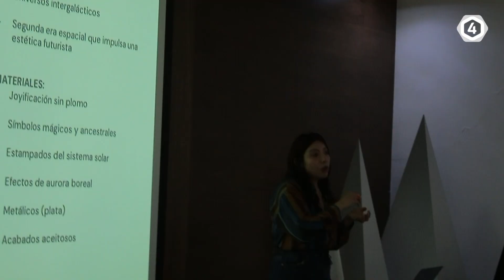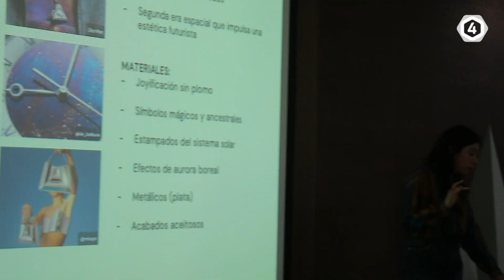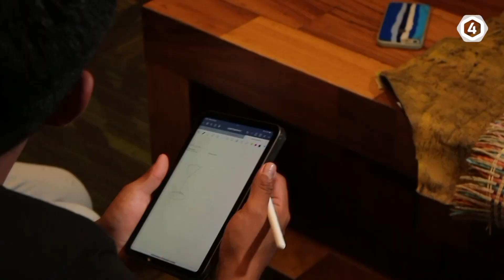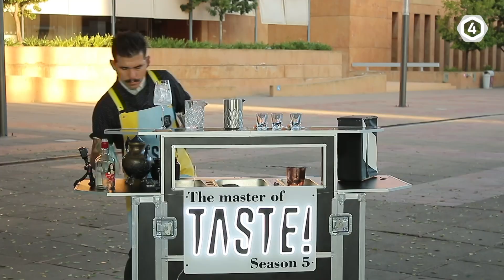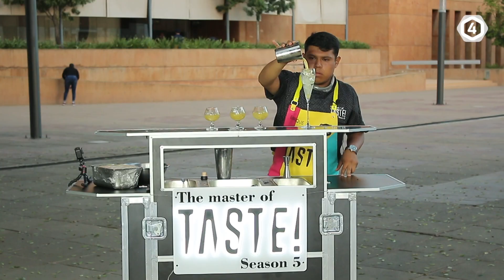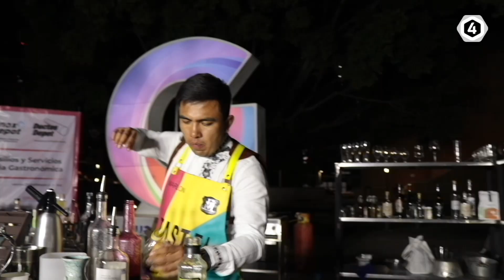TheMasterOfTaste🍸 Episodio 6: Reto El Cóctel de la Moda 👠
¡Prepárate para la emocionante gran final! 🫢
Marlon, Enrique , Iván y Jireh se enfrentarán  🤜🏻🤛🏻en una batalla única para determinar quién se convertirá en el verdadero The Master Of Taste! 2023 🏆; no te pierdas la oportunidad de ser testigo de la creatividad y destreza de los mejores participantes de la competencia, quienes tendrán que diseñar 🖌️el cóctel más innovador y exquisito, desde la Capital Mundial de la Piel y el Calzado 👢💼, León, México 🦁

¿Quién se convertirá en el primer campeón de campeones?  ¡Descúbrelo!

The Master of Taste! Season 5 es una producción de TV4 Guanajuato presentada por Hilario México  y Código 37000  Ruta de la Moda y los Negocios, bajo la conducción de Daniela Zamora 🎤 .

Este 2023, celebramos nuestra 5° Edición con un especial de aniversario bajo el concepto de "The Master Of Taste! - Season 5 ". UN CONCURSO DE MIXOLOGÍA en donde un grupo de 10 BARTENDERS de 5 Estados de la República Mexicana, de las ediciones del 2019 al 2022: Puebla, Sinaloa, Veracruz, Michoacán y Guanajuato, descubren la riqueza turística y gastronómica de los Pueblos Mágicos, y municipios sede de la competencia: MineralDePozos 💎, DoloresHidalgo🎵 , Comonfort 🏹 , Irapuato 🍓 , Salvatierra 🥜y León 👞 para crear COCTELERÍA DE AUTOR inspirándose en los ingredientes como mezcal, vino, cerveza artesanal y destilados de agave endémicos del Estado de Guanajuato, México ✨

Participantes 🍸
Iván Ávila
Isaac Cambron
Marlon Díaz
Daniela Barcenas
Nicolás Vega
Ximena García
Daniel Sixtos
Gabriel Pérez
Enrique Oropeza
Jireh Zermeño

Jueces 🫶🏻
Leonardo Mena
Iván Velázquez
Chef Karen Valadez

Agradecimientos Especiales
Secretaría de Turismo del Estado de Guanajuato
Dirección de Turismo León.
Thesis
Cristalería del Pacífico
Beaflairstar Barras Portátiles
Distrito Chef
Chef Depot
Grupo Fraseg
Eclipse Producciones
Social Cocktail Bar
Casa Biznaga
Fernando Mendozza
Luminarte
Sublime Creación
Bar La Frontera
León Tour
Octli
México Ruta Mágica

Prestadores de Servicios
La Esmeralda del Bajío
Hampton Inn by Hilton
APIMEX
Laboratorio Moda APIMEX
León Tour

 FACEBOOK, TIKTOK e INSTAGRAM: @concursotastemx